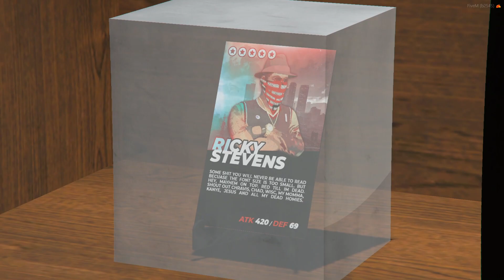Butt Convention (FiveM Custom MLO)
WISC built FiveM Custom MLO. Built by studstur and ayetee.

Music is not ours (Stick - Dreamville)

Made for Inspiration Roleplay per in-game commission.